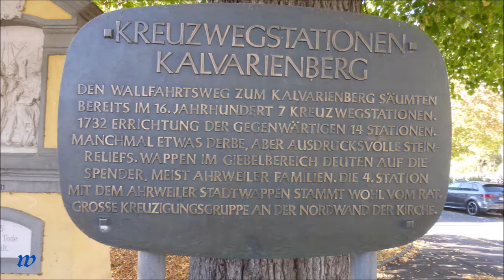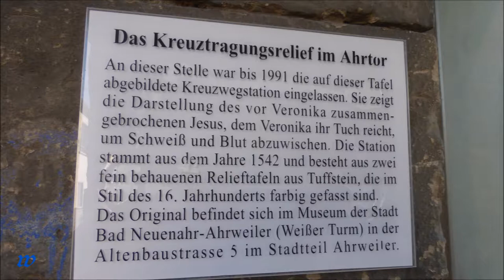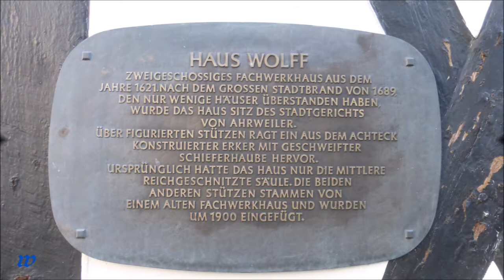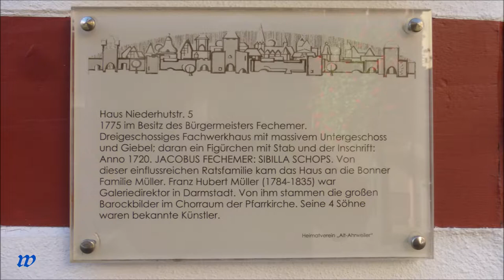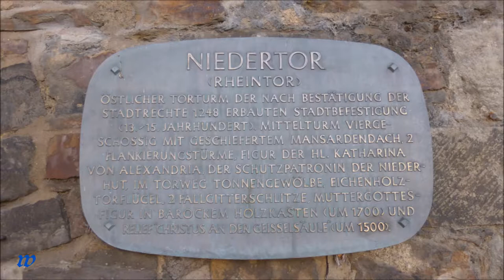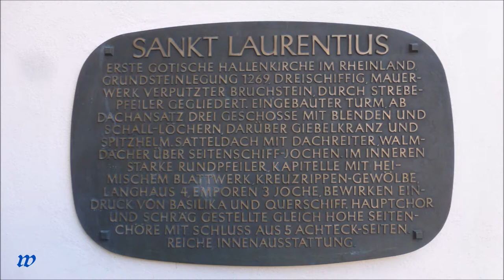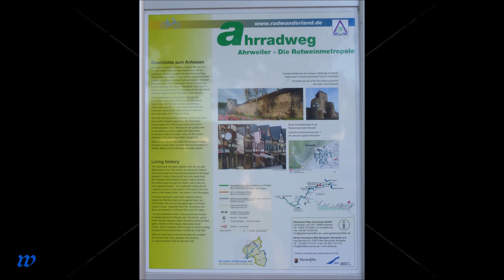2048 * Der Sportler * Reisen * Ahrtal * Ahrweiler * 13.10.2018